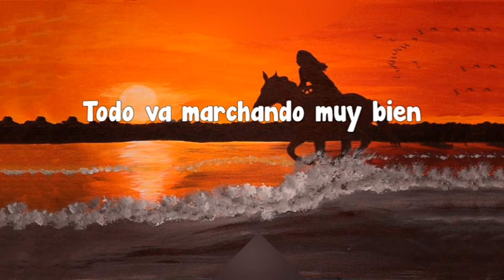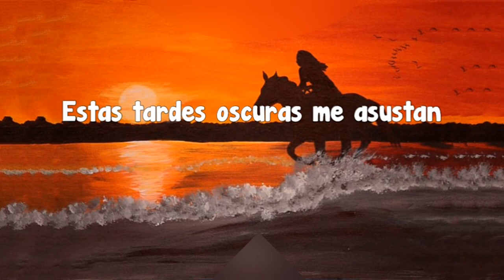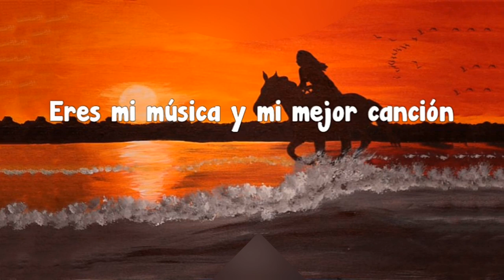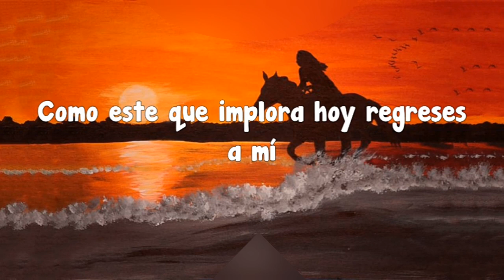Calibre 50 - Si Te Pudiera Mentir (Letra)